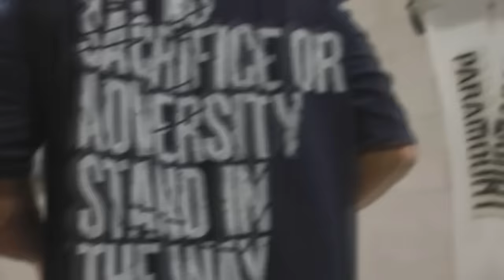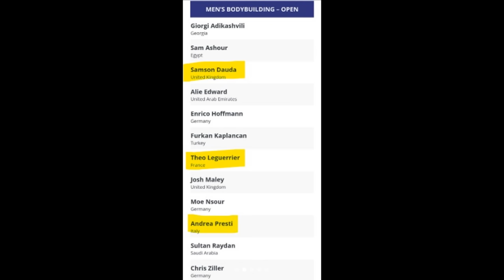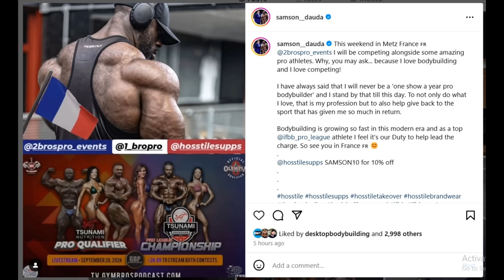Samson Dauda DOING FRANCE 2 Weeks Before the Olympia! + Rafael Brandao Looks INSANE + Brett Wilkin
TIMESTAMPS
00:00 - Intro
00:13 - Samson Dauda DOING FRANCE 2 Weeks Before the Olympia
06:45 - Rafael Brandao Looks INSANE
09:58 - Brett Wilkin 5 days out